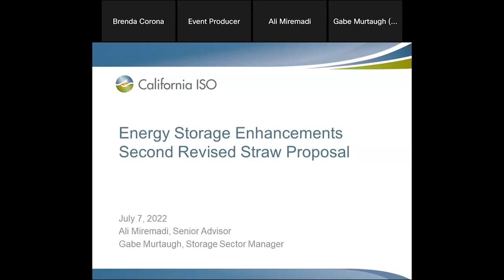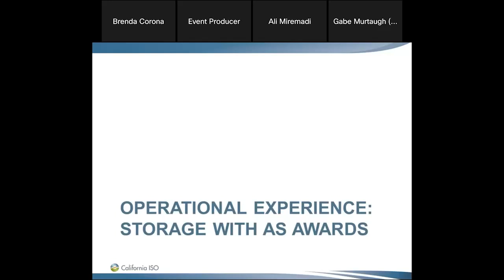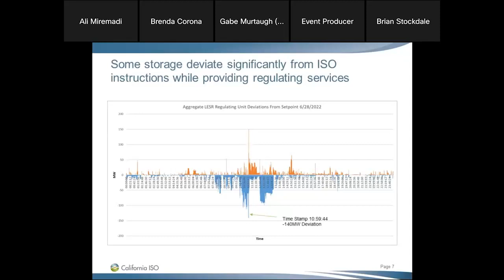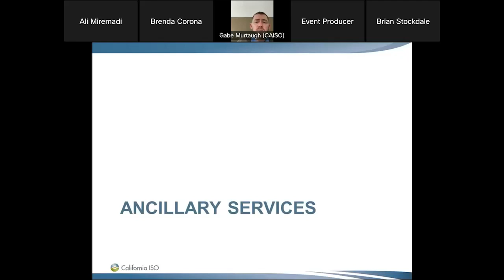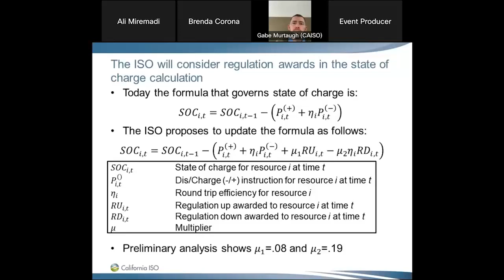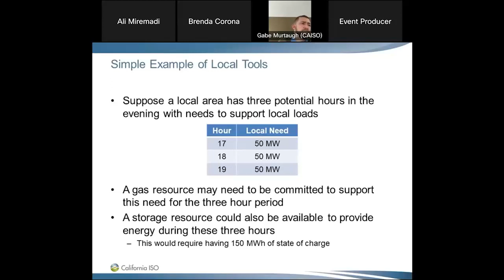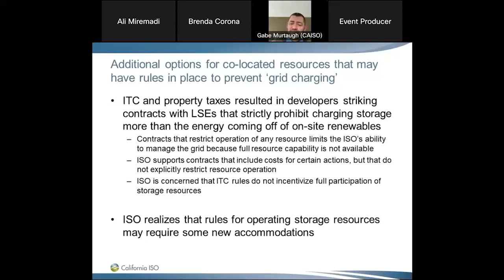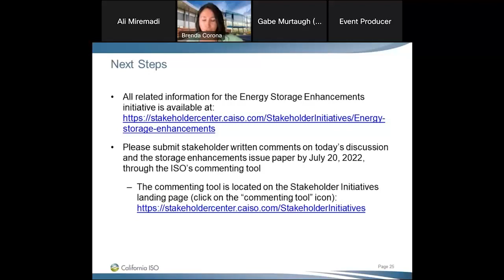Jul 7, 2022 - Energy Storage Enhancements - Second Revised Draft Proposal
Recording of the California ISO Energy Storage Enhancements - Second Revised Draft Proposal meeting on July 7, 2022